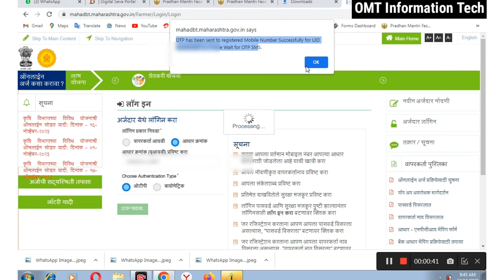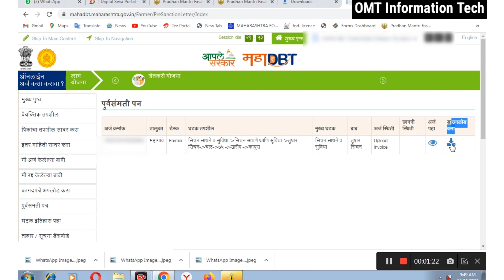महाडीबीटी पूर्वसंमती कशी डाऊनलोड करावी 💯📣 | mahadbt purv sammati | mahadbt शेतकरी योजना 2024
महाडीबीटी फॉर्म कसा भरायचा 2023-24 | mahadbt farmer registration kase karave 2023-24

7/12 ऑनलाईन कसा काढावा 2023 | 8 अ उतारा कसा काढायचा 2023 | 7/12 online download maharashtra 2023👇

Mahadbt purv sammati
Mahadbt purv sammati download problem
महा डी बी टी योजना पूर्व सहमती कशी काढावी
महाडीबीटी योजना पूर्व सहमती डाउनलोड
महाडीबीटी पूर्वसंमती कशी काढावी
महाडीबीटी पूर्वसंमती कशी डाऊनलोड करावी
Mahadbt purv sammati download in mobile
mahadbt farmer scheme lottery
mahadbt farmer lottery
 पूर्वसंमती महाडीबीटी कशी काढावी
Mahadbt शेतकरी योजना 2024
Trending
News
Viral